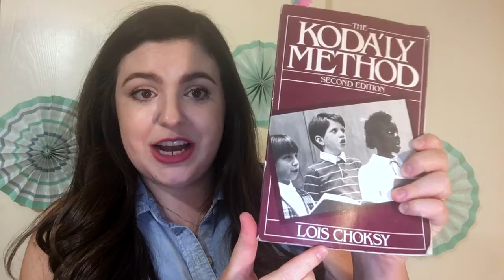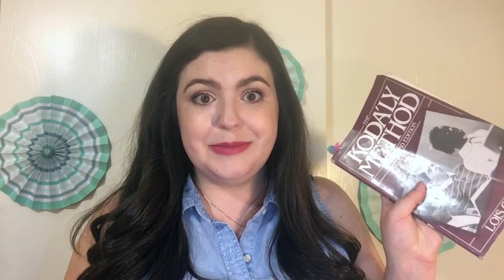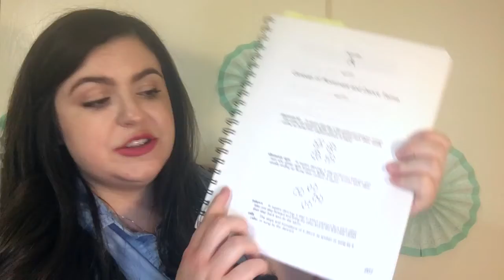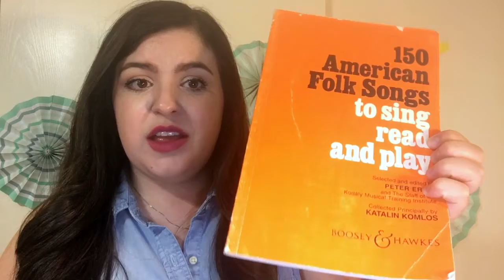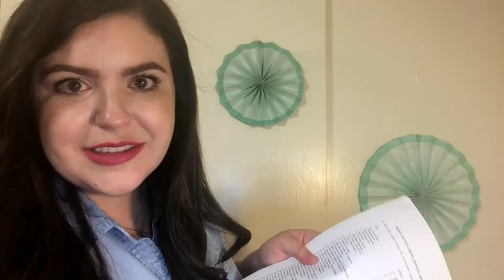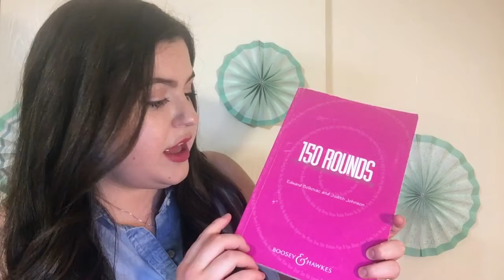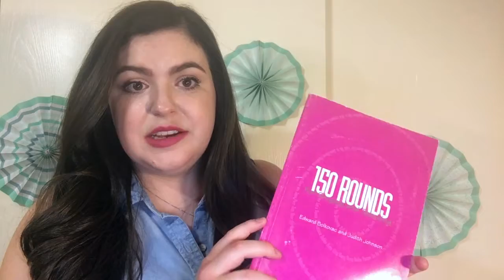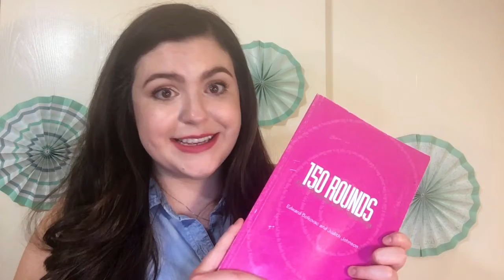Curriculum Planning Resources for the General Music Room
In this video, I share my favorite curriculum planning resources for general music.  I've linked all the resources below in the order I mentioned them.
The Kodaly Method
The Kodaly Context